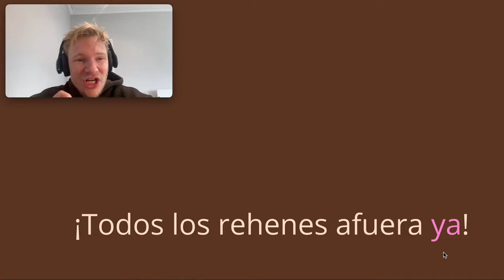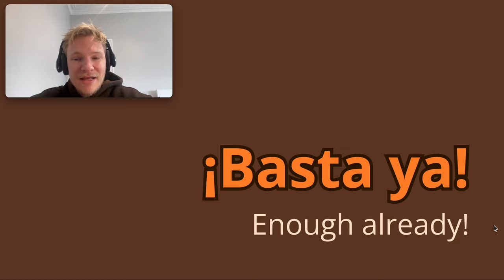The Spanish word with the most personality?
What does 'ya' mean in Spanish? It's one of my favourite words in Spanish because it has so much personality.

00:00 First meaning 1️⃣

00:18 Second meaning 2️⃣

00:48 'Ya no' meaning 🧐
1:19 '¡Ya está!' meaning❗️
1:29 '¡Basta ya!' meaning ✋

1:40 'Ya + que' meaning 😛